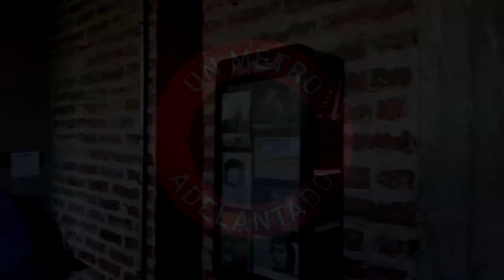¿River o Boca campeón? | Datos de fútbol para Fernando Carlos (Cap. 4)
¿Quién sale campeón? ¿River o Boca? La mejor información del Fútbol Argentino se la pasamos a nuestro gurú Fernando Carlos. ¡Gracias por darnos trabajo, Fer!